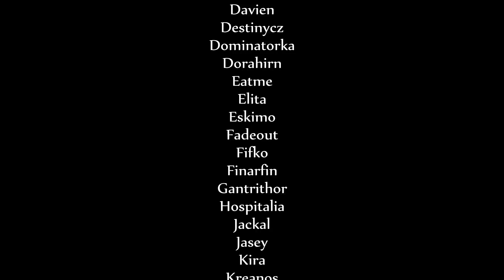Guards of Dark- This is war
Guards of Dark vs Ulduar @ Narnias (gamenode.cz) pre-ToC progress
"Once seen is not enough"